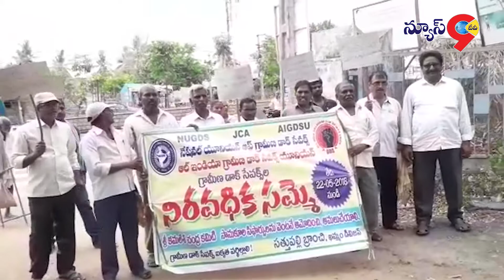సత్తుపల్లి పట్టణంలో గ్రామీణ తపాల ఉద్యోగుల ర్యాలీ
దేశవ్యాప్తంగా ఈ నెల 22 వ తేదీ నుండి గ్రామీణ తపాలా ఉద్యోగులు తలపెట్టిన నిరవధిక సమ్మె ఐదో రోజుకు చేరుకున్న సందర్భంగా ఈ రోజు సత్తుపల్లి పట్టణంలో మోడీ ప్రభుత్వానికి వ్యతిరేకంగా నినాదాలు చేస్తూ ర్యాలీ నిర్వహించారు.2016 లొ  వేసిన ఏడవ వేతన కమిటీ సిఫార్సులను  ఇప్పటి వరకు అమలు చేయకపోవడంపై గ్రామీణ తపాలా ఉద్యోగులు కేంద్ర ప్రభుత్వ విధానాలను వ్యతిరేకించారు. బ్రిటీష్ కాలం నుంచి వెట్టి చాకిరీ చేస్తున్న గ్రామీణ తపాలా ఉద్యోగులు ఇప్పటి వరకు ఉద్యోగ భద్రత కల్పించటంలో కేంద్ర ప్రభుత్వం ఎప్పుడూ విఫలం అవుతూనే ఉందని తపాల ఉద్యోగులు ఆవేదన వ్యక్తం చేశారు.  స్థానిక మండల తహశీల్దారుకు వినతిపత్రం అందజేశారు.  వేతన కమిటీ సిఫార్సులను అమలు చేసేంతవరకు నిరవధిక సమ్మె కొనసాగిస్తామన్నారు.   గత ఐదు రోజులుగా గ్రామీణ తపాలా ఉద్యోగులు సమ్మె బాట పట్టడంతో ఎక్కడి ఉత్తరాలు అక్కడే  స్తంభించిపోయాయి.ఉత్తరాలు బట్వాడా కాకపోవడంతో ప్రజలు తీవ్ర ఇబ్బందులను ఎదుర్కొంటున్నారు. రెండు తెలుగు రాష్ట్రాలలో ఉత్తరాలు బట్వాడా కాకపోవటంతో ఆఫీసుల్లో గుట్టలుగా పేరుకుపోయాయి.దీనితో  అధికారులకు ఏమి చేయాలో దిక్కు తోచని పరిస్థితి ఏర్పడింది.